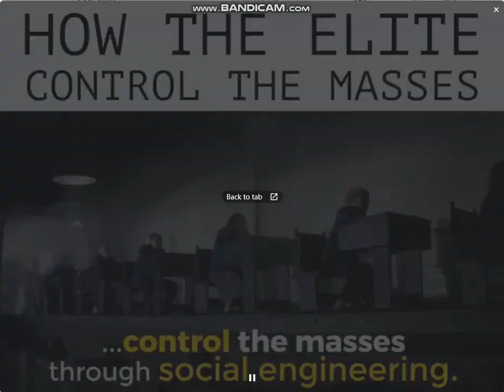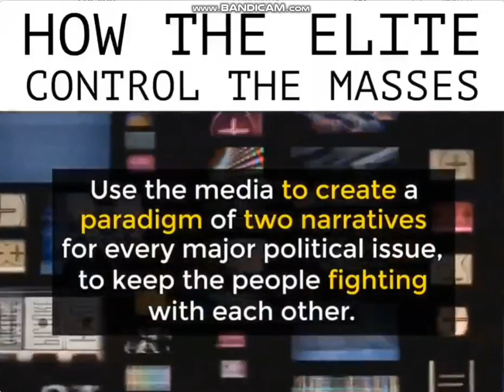They Keep Control By Keeping Us In Fear & Divided! Remember United We Stand, Divided We Fall!